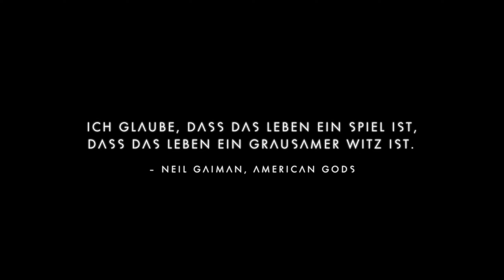NoMansSky Challenge 092023 16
Wir durchsuchen zwei Planeten nach den geforderten Tieren aus Phase II und erten einige Rohstoffe. Auf der Suche finden wir einen abgestürzten Frachter und holen uns einige gute Dinge aus den Fracht-Kapseln.  :-)